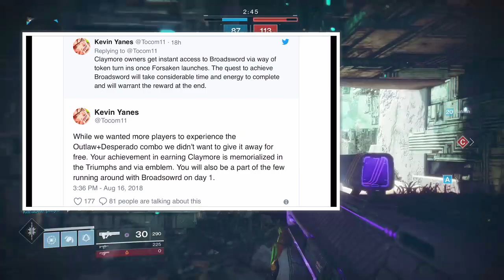Redrix’s Broadsword?! Claymore Quest line In Season 4 & Massive Competitive Changes!! // Destiny 2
Redrix’s Claymore is being remade in Season 4 as a quest line for everyone to get in Crucible!!! How is this possible and what do you guys think about this?!?! Not only that, but radar is coming to Competitive as well! Massive changes are incoming for season 4 and it’s just around the corner!